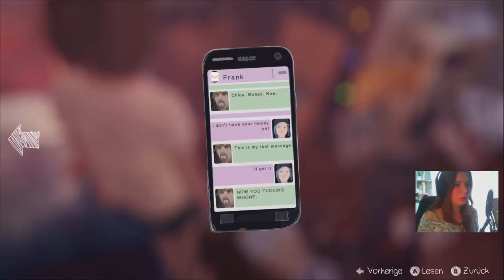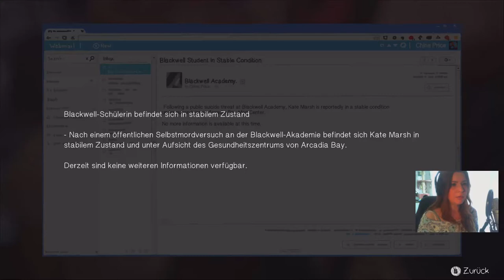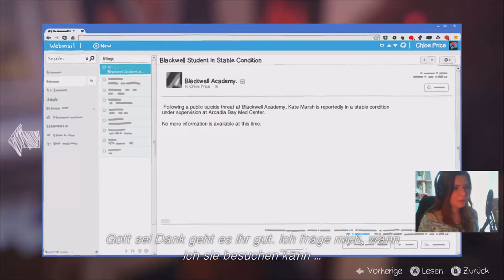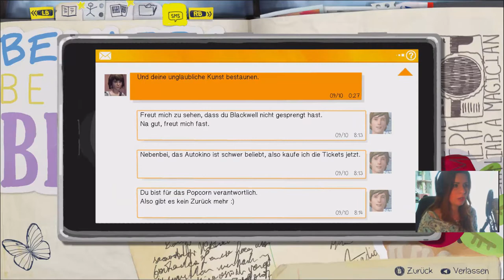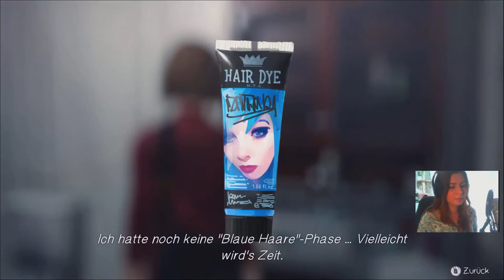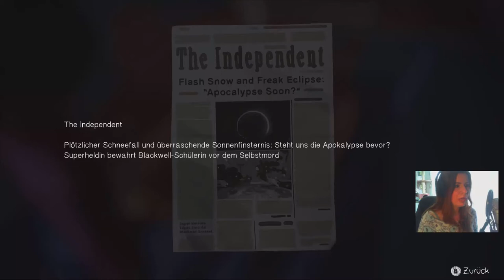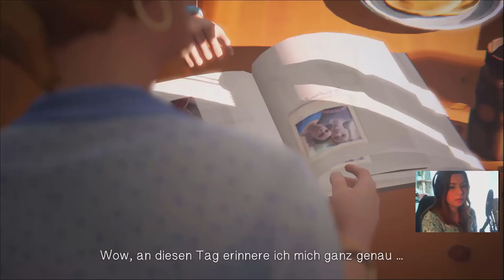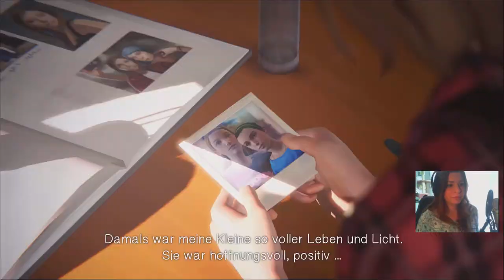Life Is Strange - Bei Chloe zu Haus [Part 21 | Let's Play | german]